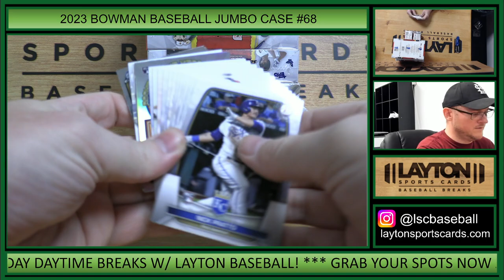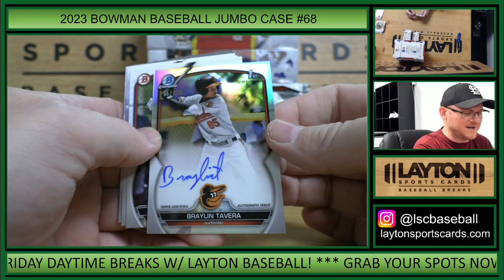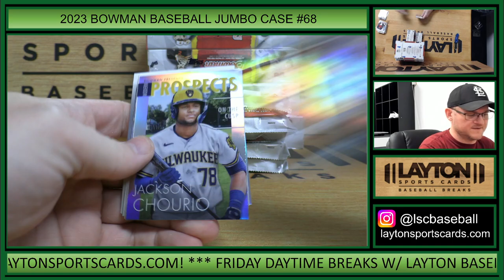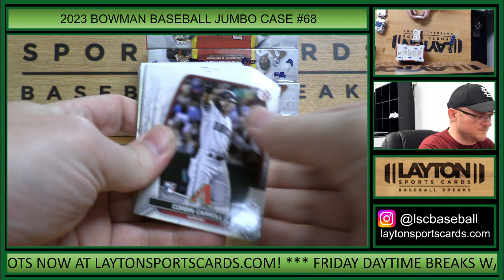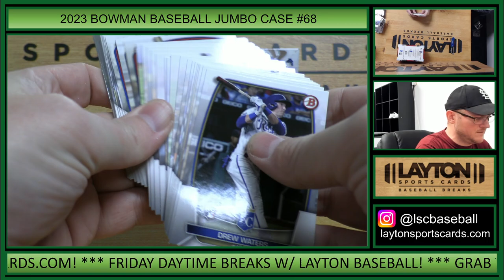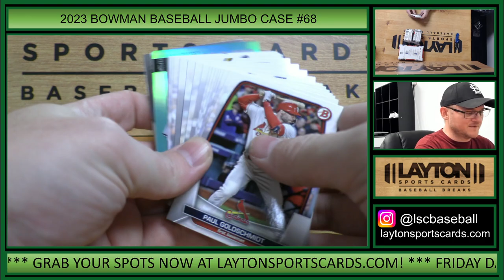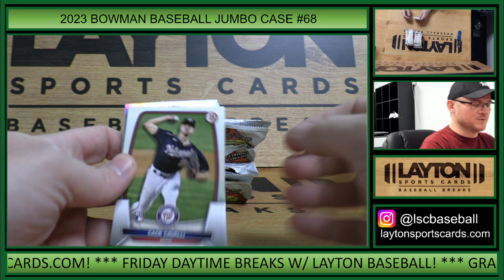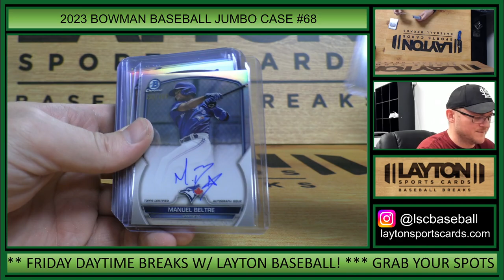2023 Bowman Baseball Jumbo 8 Box Case Break #68